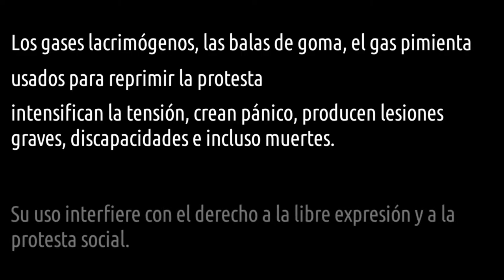Daños irreversibles Trailer ES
Daños irreversibles es un proyecto multimedia que combina fotografía, video y grabaciones de audio para traer a la luz las caras e historias de las personas que han sufrido heridas por impactos de armas "menos letales" durante protestas. En el momento de los hechos, la mayoría de los once hombres y mujeres que participaron de este proyecto eran manifestantes -públicamente expresando sus reclamos y demandas en diferentes partes del mundo o transeúntes.